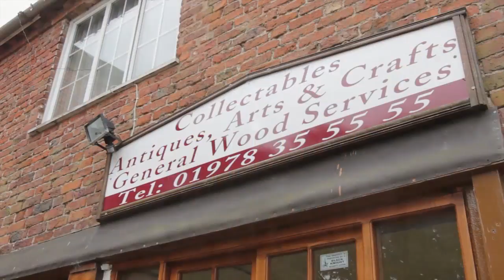Bryn Y Grog Hall | Wrexham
This house, which was built in the mid 18th century was purchased in 1772 from John Jones, Grocer of Wrexham by Phillip Yorke of Erdigg. It was later sold to the Marchwiel Hall Estate from whom it was purchased by the Edgeworth family who were Lawyers in Wrexham.
The first of the family to live here was John Edgeworth (1712-98) followed by his son John (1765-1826) who may have bought the house in 1800.
After the death of his widow the property passed to his Nephew Thomas Edgworth the first Mayor of Wrexham (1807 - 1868). His son, the Rev. Roger Edgworth sold the estate between 1880 & 1885. In the early part of the 20th Century the house was the residence of Leonard Cookson ( Died 29th November 1918).
There is a strong tradition in the neighbourhood that hangings once took place at Bryn-Y-Grog in a field adjacent to the House, and that this gave rise to the name Bryn-Y-Grog (the hanging hill - from the Welsh crogi - to hang or crucify) however the noun crog can mean cross or rood - in reference to a mediaeval cross. We are always keen to hear more history about our House, please get in touch if you have historical information.